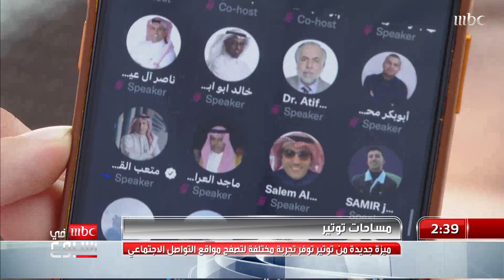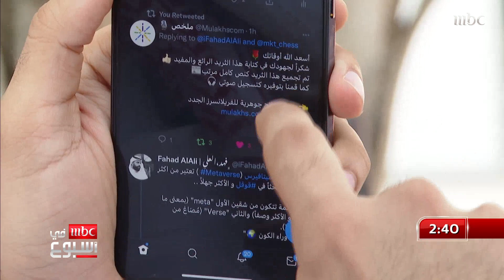"مساحات تويتر" ميزة جديدة من تويتر توفر تجربة مختلفة لتصفح مواقع التواصل الاجتماعي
التفاصيل مع مشاعل السعد